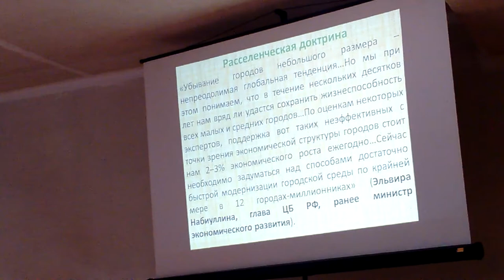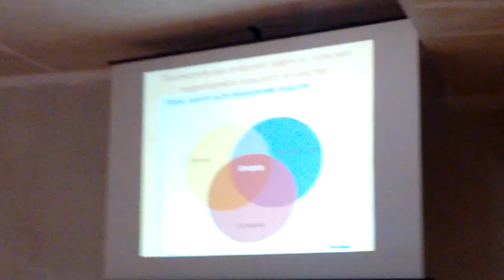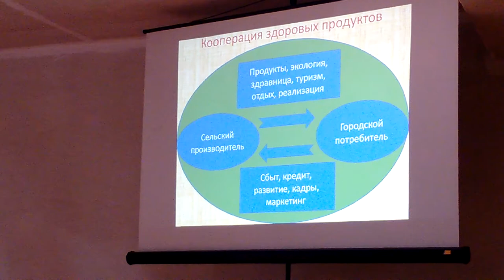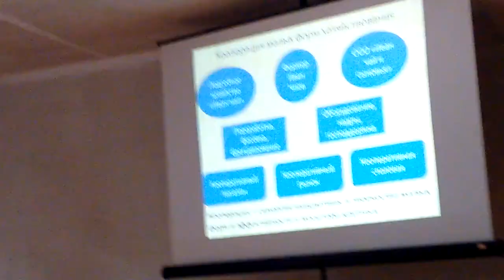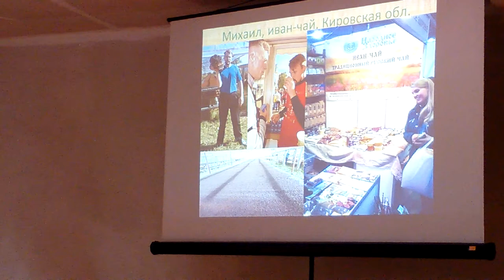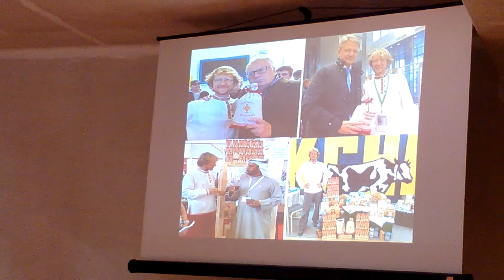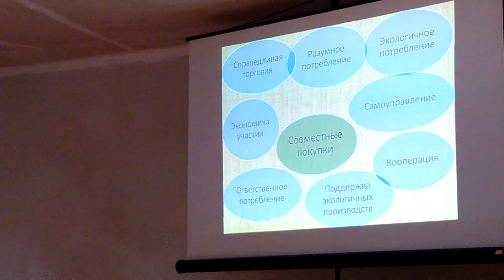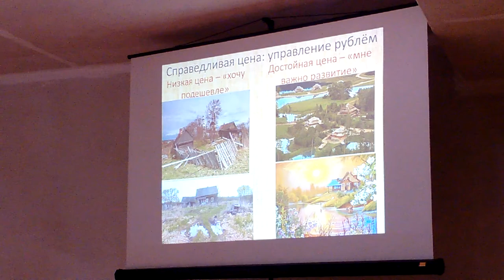Этномир. Артур Рыкалин. Потребительские кооперативы